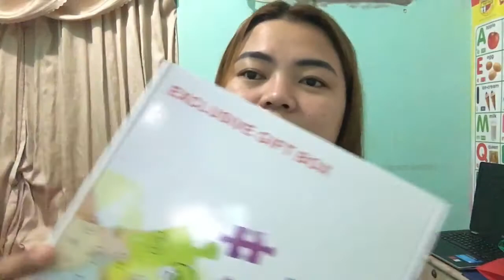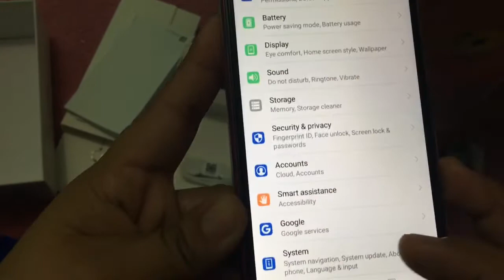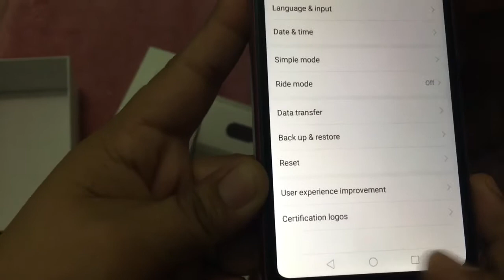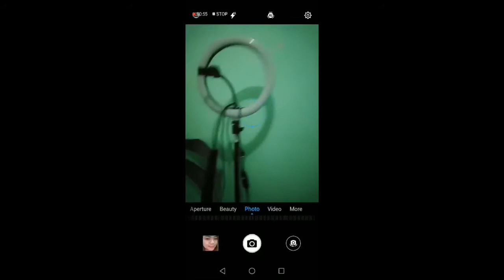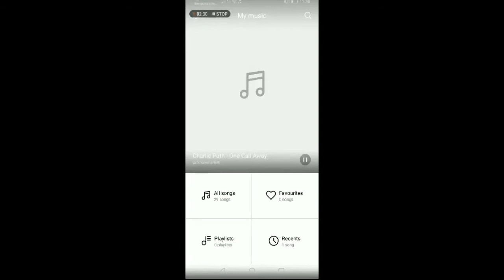Huawei Y7 Unboxing|| nilyncanadaVlog